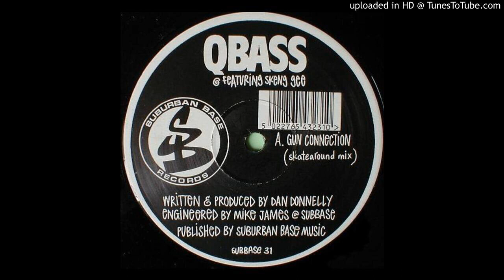Gun Connection (Skatearound Mix)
Gun Connection (Skatearound Mix) Suburban Base Records Hardcore Jungle